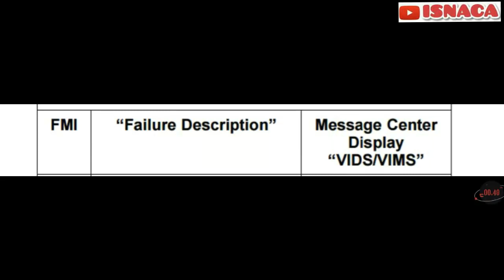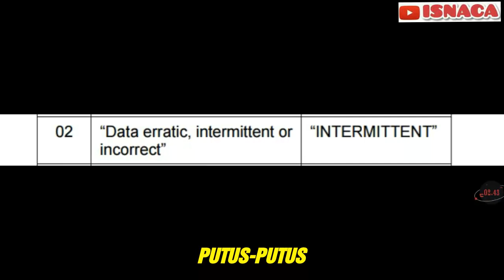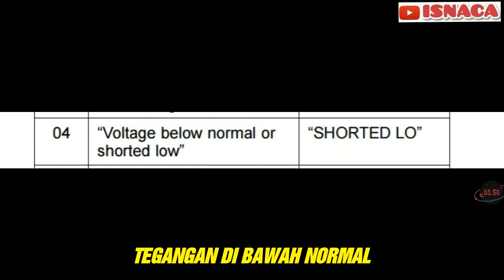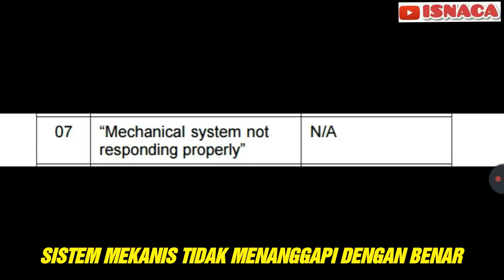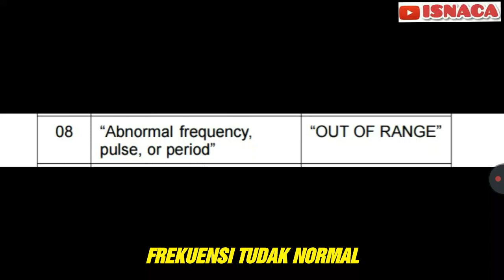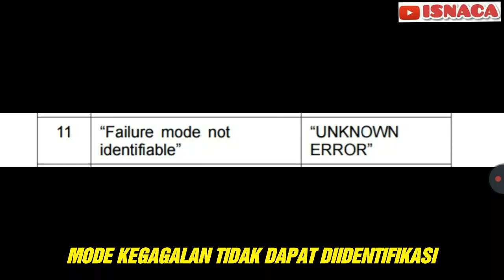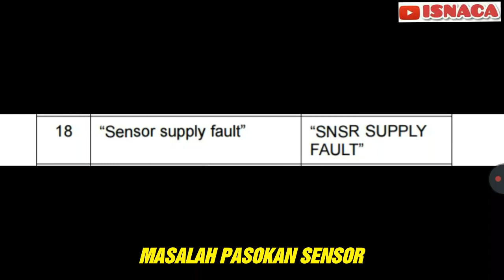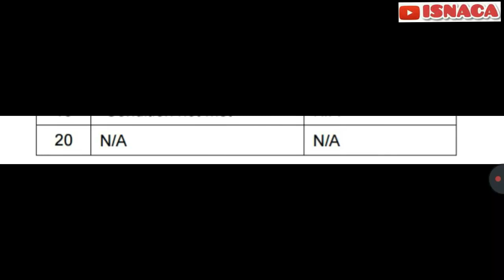Failure Mode Identifiers Caterpillar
Kode FMI dari Unit Caterpillar untuk mempermudah melakukan Trobleshooting